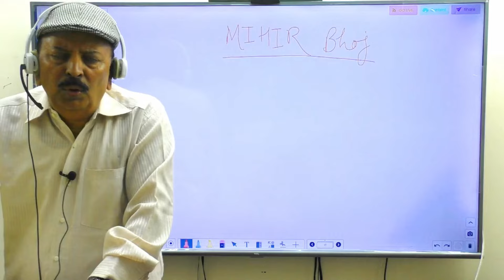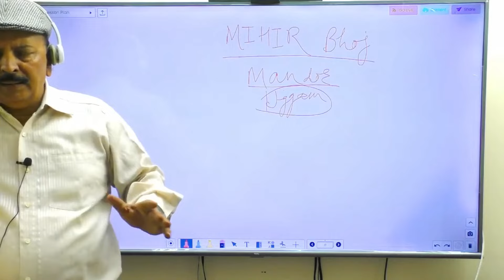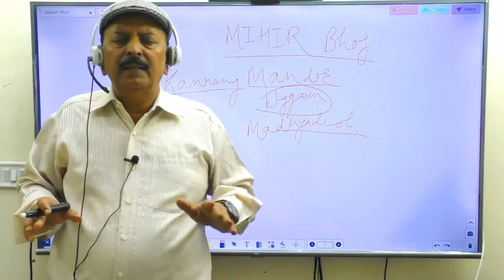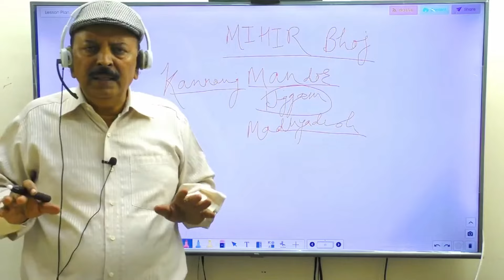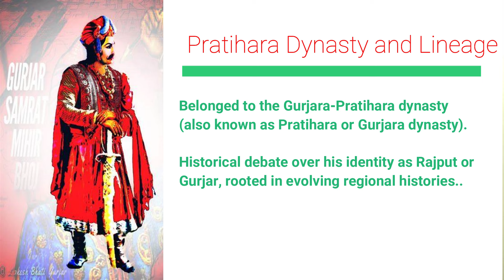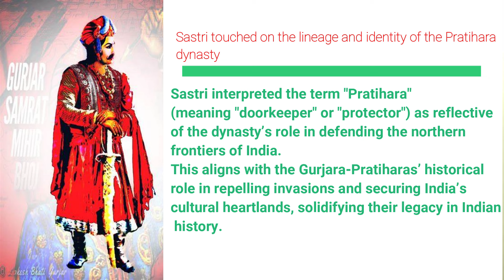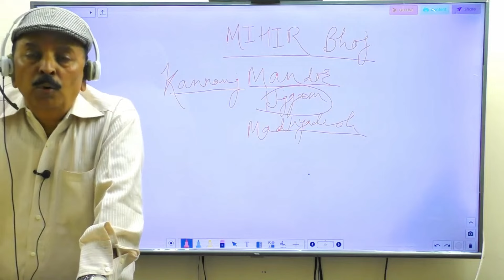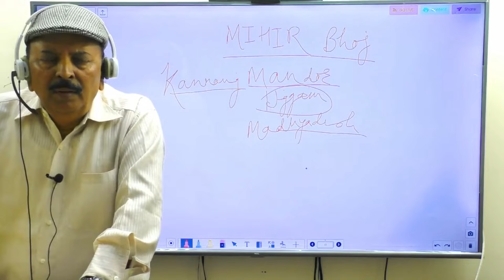Who Was Mihir Bhoj? Gurjar or Rajpur ? UPSC | PSCs | BPSC| UPPSC | RPSC | MPPSC | JPSC | HPSC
Books Written by me are available on Flipkart and Amazon 📒📙📚
Success Mantra for UPSC/PCS (Prelims) Exams : Part One - Indian History